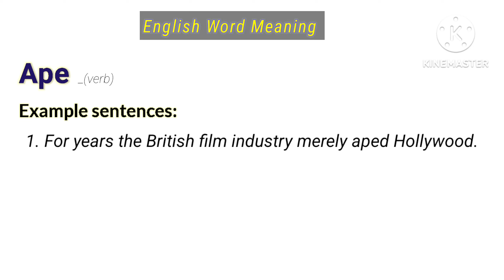ape meaning in english | english word meaning | english dictionary